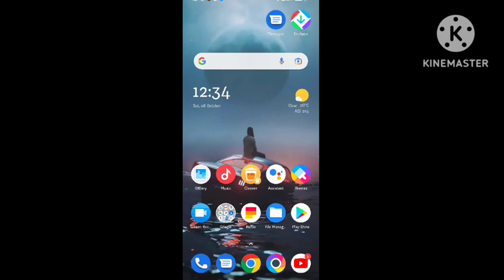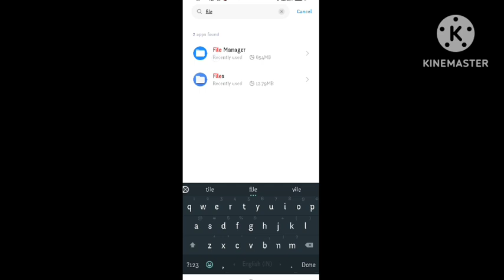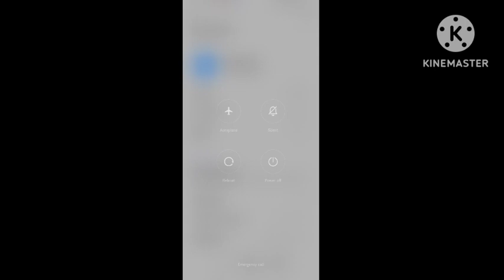Fix Allow Access to SD Card first & USB Storage Problem in android